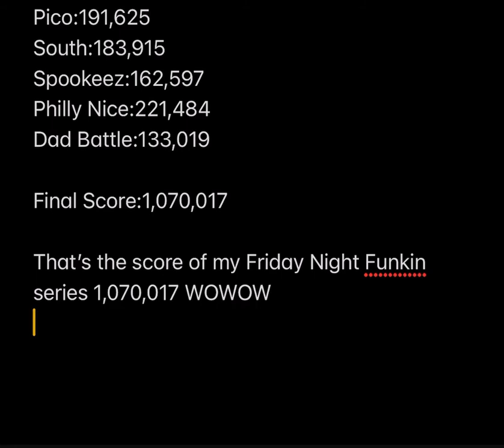Roblox Robeats Friday Night Funkin’ Final Scores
The point in all songs